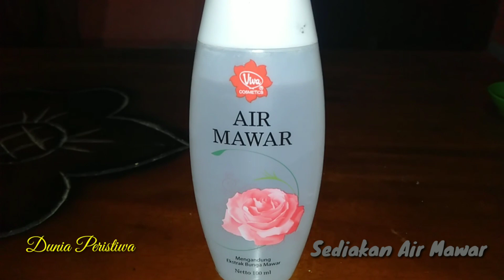Wow Luar Biasa!! Inilah Cara Membuat Masker Baby Oil dan Air Mawar Viva untuk Wajah Putih Bersinar